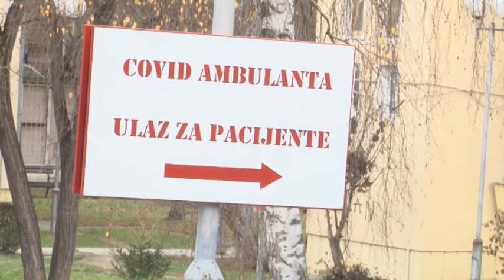Za vikend obavljeno 235 pregleda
Nešto povoljnija epidemiološka situacija u Opštini Inđija zabeležena je ovog vikenda. Postepeno se smanjuje broj lica na prvom pregledu, a u odnosu na proslu nedelju prepolovljen je broj pozitivnih na korona virus. U subotu je pregledano 143 pacijenata, obavljeno su 32 rendgen snimaka pluća, ukupno su testirana 24 pacijenta od toga njih 8 je pozitivno na korona virus. U nedelju su obavljena 92 pregleda nije rađen rendgen pluća, a nije bilo ni testiranja.